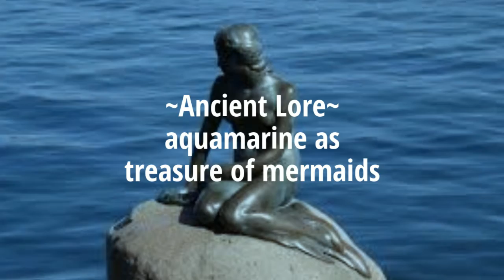Aquamarine - Treasure of the mermaids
Beautiful blue aquamarine is said to be the treasure of mermaids. A stone which helps you to be perseverant and show discipline in your actions. Aquamarine is an excellent gemstone to wear during your meditation(s). It will help you to discover yourself in you spiritual awakeness and path.